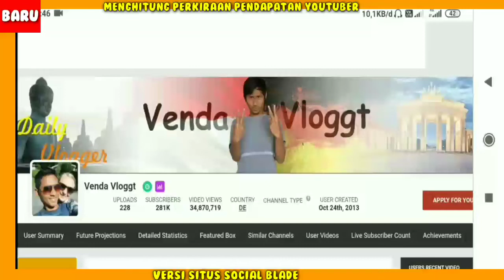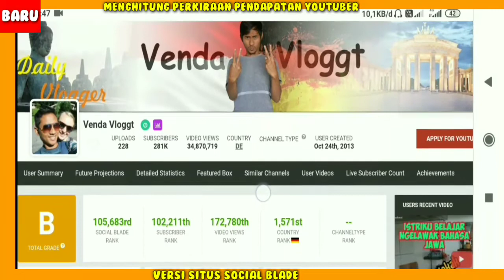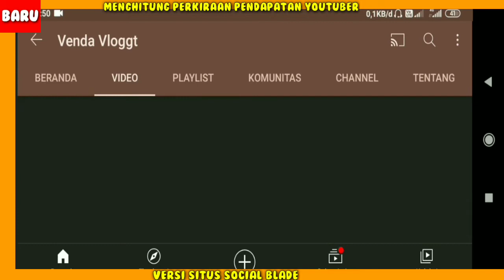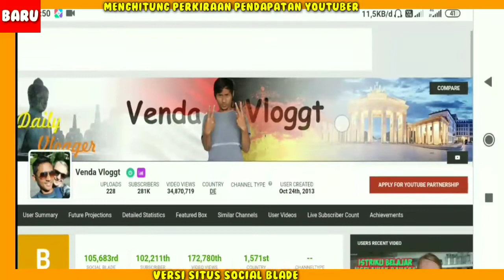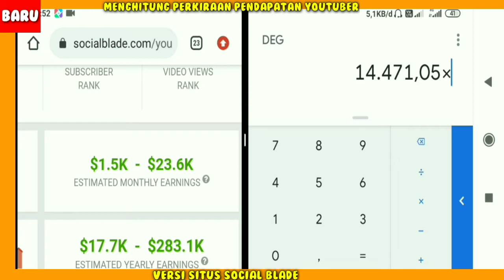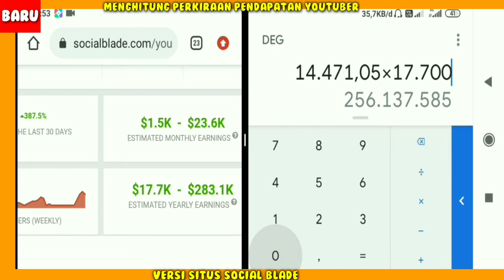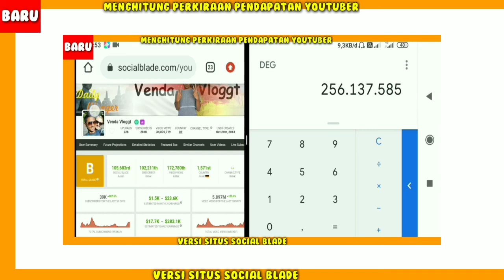Gaji Venda Vloggt Dari YouTube Setiap Bulan....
gaji venda Vloggt perBulan dari youtube,
Pendapatan venda Vloggt Perbulan Dari Youtube,
gaji venda Vloggt terbaru 2021,
Penghasilan venda Vloggt setiap bulan dari youtube,
Berapa gaji venda Vloggt dari youtube,
Rumah venda Vloggt,biodata venda Vloggt,venda Vloggt terbaru,cukup nasi sama telor di Jerman sudah bahagia,pendapat mertua bule tentang menantu ndeso,cuplikan video pernikahan kami adat Jawa,venda Vloggt pulang kampung,Quality time kita,kejutan buat Abang Faaz,